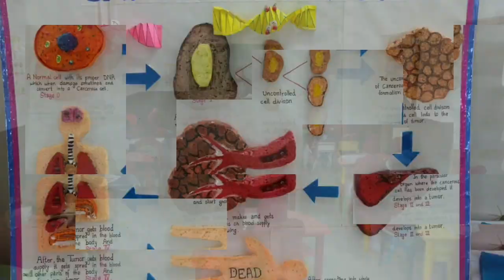दरौली घाट पर पीपी किट देख भड़के माले विधायक सत्यदेव राम, प्रखंड प्रशासन पर लगाए आरोप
सरयू नदी के घाट पर korona संक्रमितों को जलाया गया और पीपी किट इधर उधर पड़ा हैshrinarad media